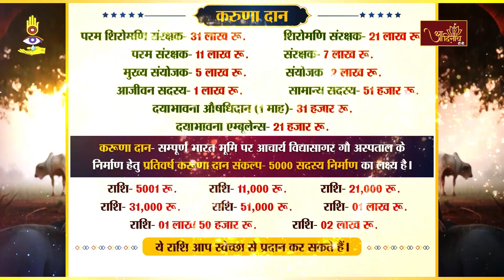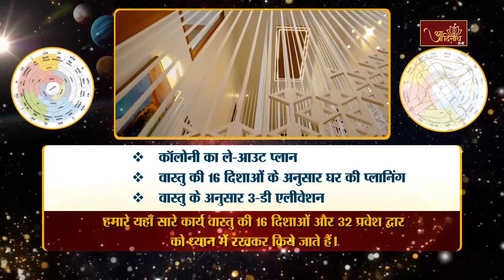Mangal Pravachan |02-09-24| Muni Avichal Sagar Ji Maharaj | मंगल प्रवचन। मुनिश्री अविचल सागर महाराज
मंगल प्रवचन। मुनिश्री 108 अविचलसागर जी महाराज।
आप श्रवण कर रहे हैं संत शिरोमणि आचार्यश्री 108 विद्यासागर जी महाराज के परम प्रभावक शिष्य, आचार्यश्री समयसागर जी महाराज एवं निर्यापक श्रमण मुनिपुंगवश्री 108 सुधासागर जी महाराज के आशीर्वाद से परम पूज्य मुनिश्री 108 अविचलसागर जी महाराज के मंगल प्रवचन।